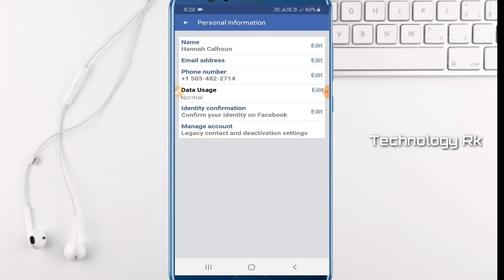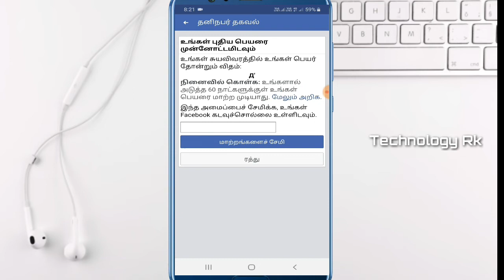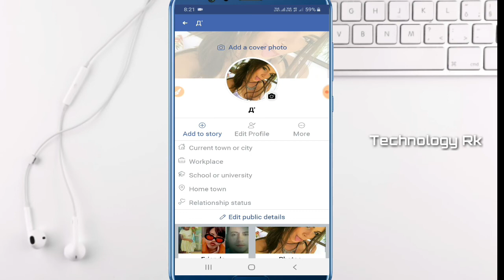How to make Single Latter Fb Account || Single word Fb Id || Technology Rk || 2019 .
Single Latters:-
( д' в' с' ԁ' ε' Ϝ' ҩ' н' ї' ј' г' м' и' ө' р' ҩ' я' ѕ' τ' Մ' ѵ ч' ӡ')

Your Questions:-
How to make Single Latter Fb Account,
Technology Rk,
Single word fb id,
Single name id kaise banaye,
Single Latter Fb Account,
fb single word id,
fb one latter account,
Facebook Single Latter Account,
Fb latter single id,
How to lock your fb profile,
fb profile lock Account,